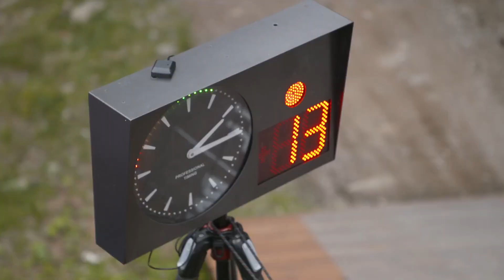3 Years in Andorra with Troy Brosnan, Mark Wallace and Kye A'Hern | Canyon CLLCTV Downhill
We've had a blast in Andorra the last 3 years... Hoping for more of this soon with the team!

Troy Brosnan, Mark Wallace and Kye A'Hern in Andorra action from 2017, 2018 and 2019.